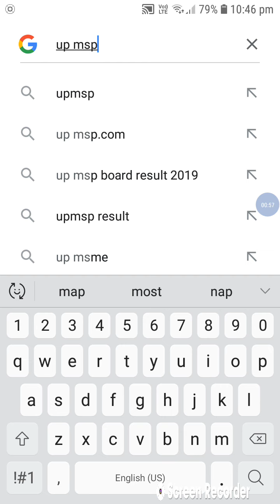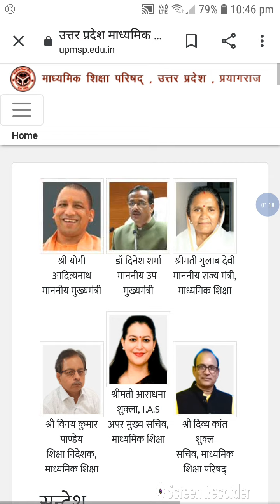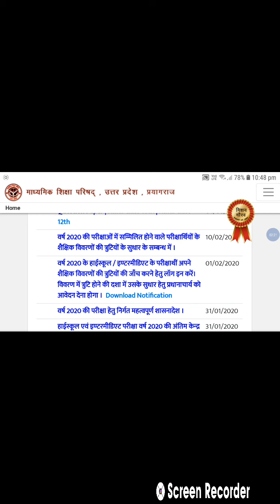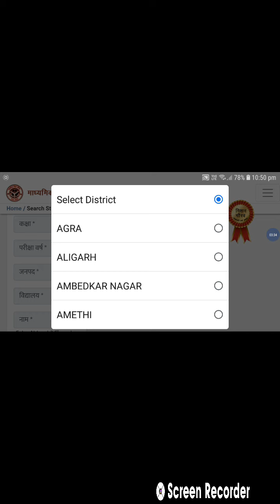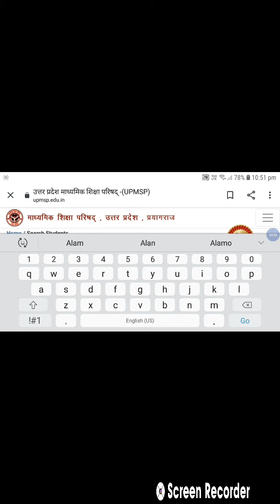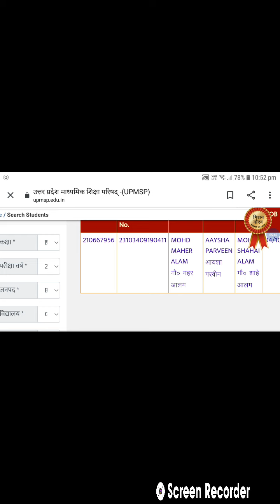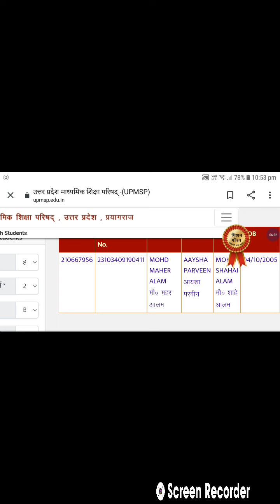Up Board Roll No. kaise Dekhein 2021 || How To Search The Roll No. Of Up Board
Hello students.
is video mai aap dekhenge ki kis tarah se aap log apna roll no seach kr skte hain...

Your query.
Up board class 10th result
Up board class 12th result
Roll no.kaise dekhein
apna class 12th la roll no.kaise dekhein
apna class 10th la roll no.kaise dekhein

# gul study point #
pgt English Paper #
Tgt English Solved Paper #
How to check the roll no.of class 12th #
How to check the roll no.of class 10th#